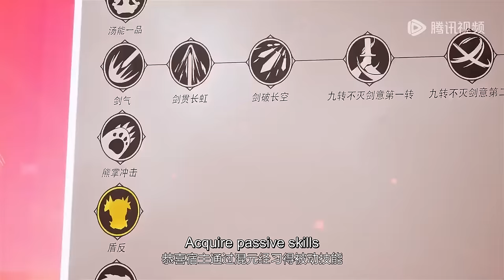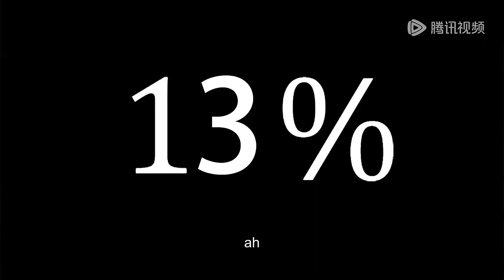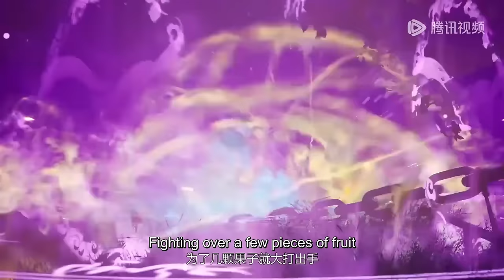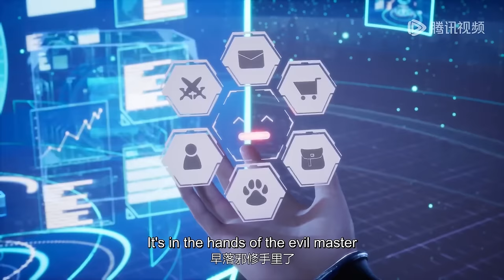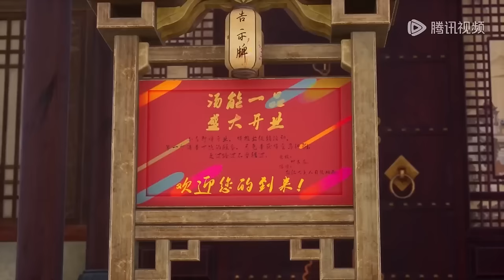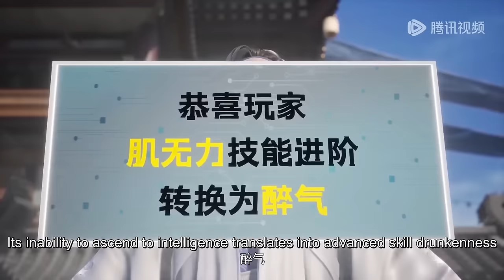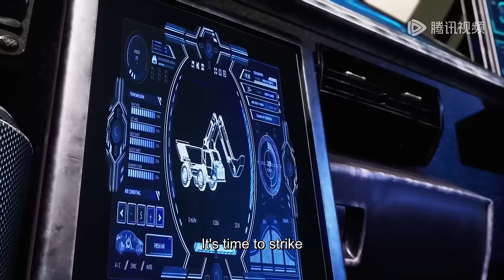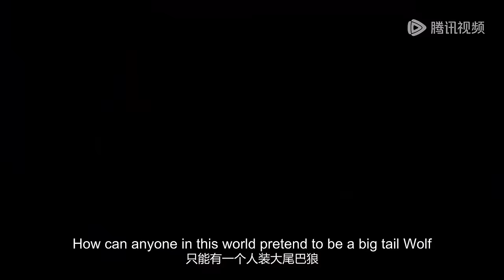✨Defense Fully Open EP 01 - EP 30 Full Version [MULTI SUB]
【Synopsis】Li Xiaobai, who entered the immersive stand-alone game Faerie Continent, joined the Xianyu Sect of the Northern Territory and became the seventh disciple of Feng Lingzi in Misty Peak. But because the system was artificially modified by an unknown person, he was trapped in the game. Only by completing the final mission: saving the world can you escape.